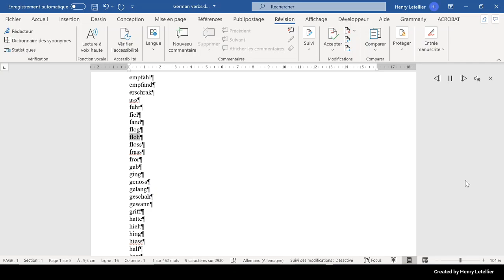Floss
This is the Microsoft Hedda voice that is reading the word floss